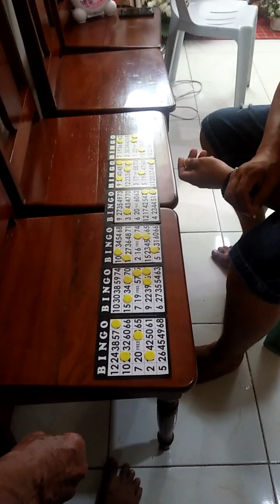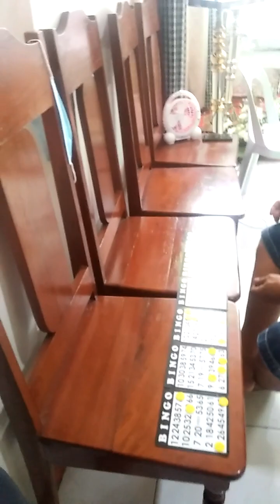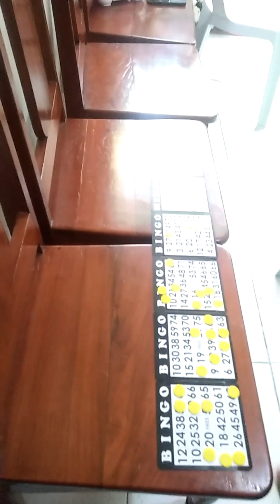Paano kami Nag vigel, Paano namin nilalabanan ang lungkot.Paano Tinatanggap ang masakit katutuhanan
Last two nights vegil, Nag kalalaro po kami ng bingo at scrable games.Para nilabanan namin ang abril at lungkot naglalaro kami ng scrables at bingi, ayaw naming iiwan si Inay namin kahit saglit😭😭😭
Ito nalang kasi ang mga huling sandali na makasama namin sya 💔💔💔
Inay Thank you for being my mother for almost 40 years. Thank you for your love and care to my three Childrens.
We always keep your advises and loving memories. We miss you tell we meet again. May you Rest in peace  My beloved Mother
in law Maxima Caalim Maturan